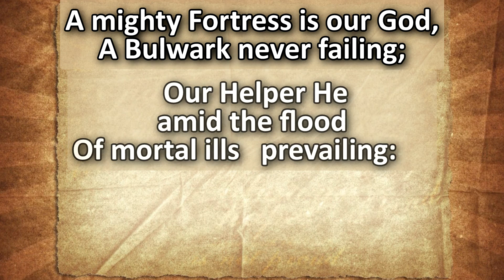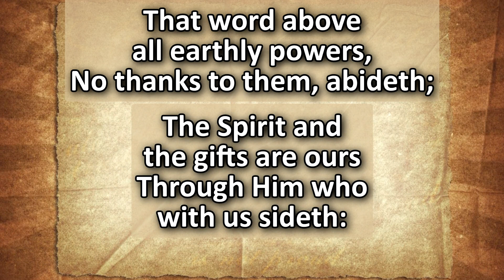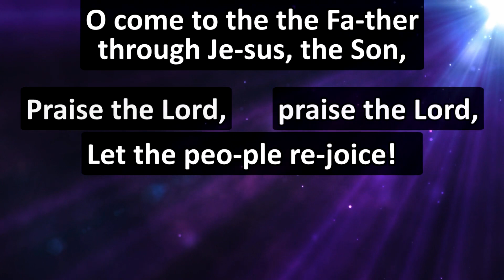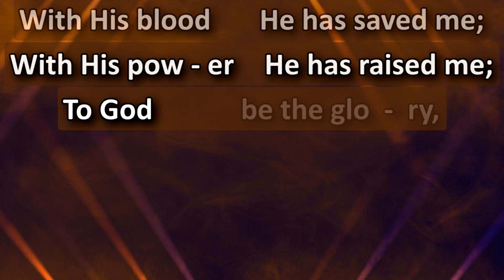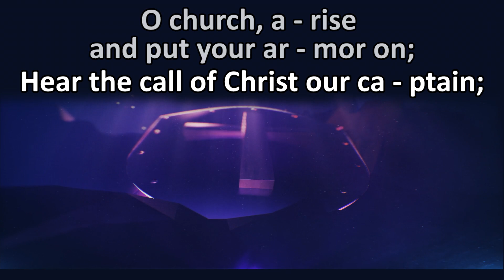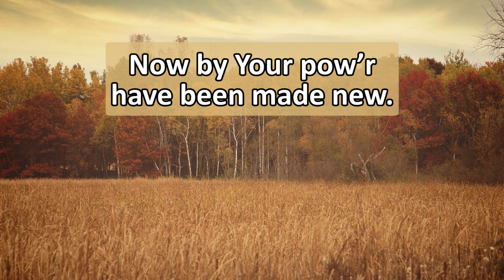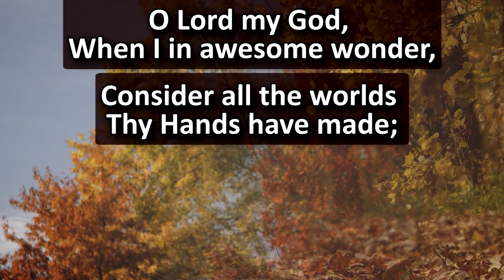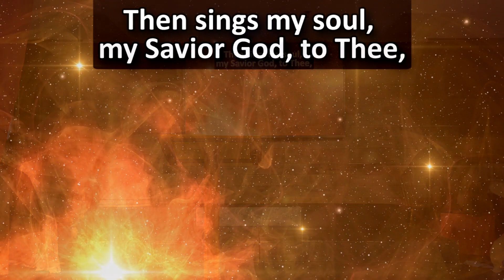Sunday Worship Service 10/27/2024 (Published 11/3/2024)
Message: “Soli Deo Gloria”
Scripture Text: Isaiah 6:1-8
Pastor: Kevin Kirby
Sovereign Grace Community Church (SGCC) Petaluma, CA